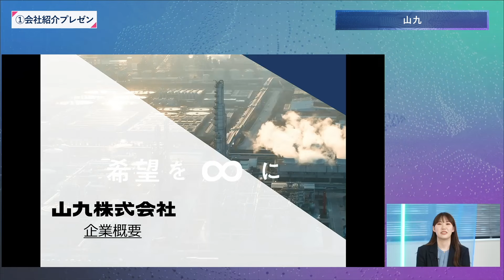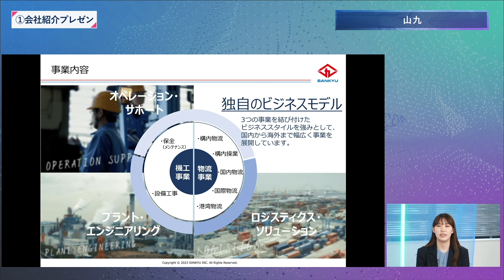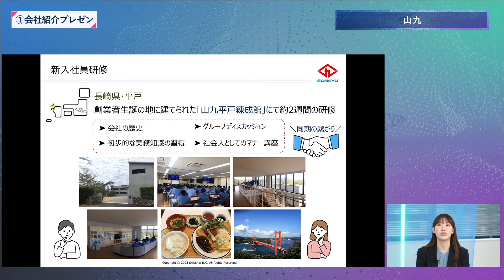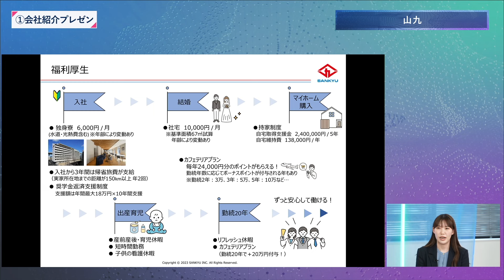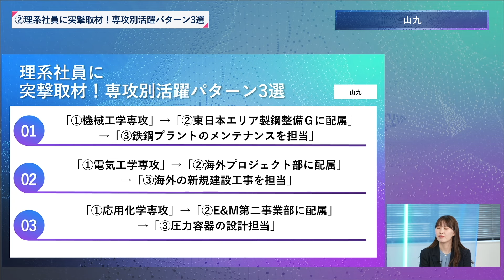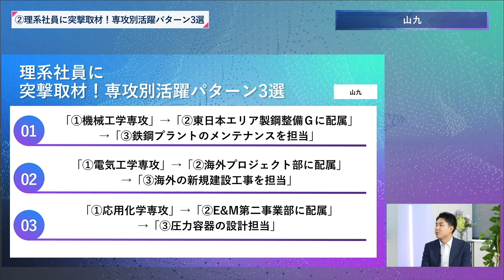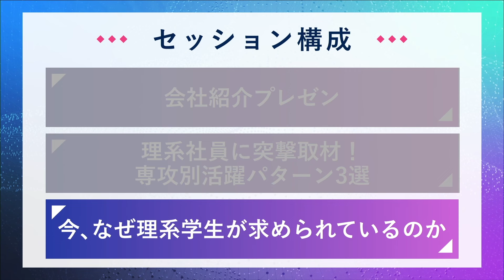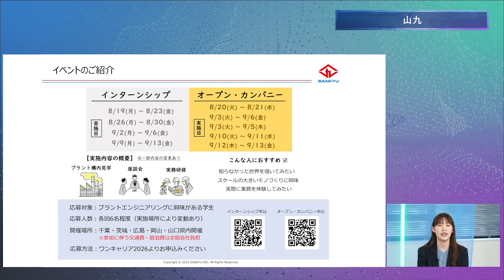山九 | 6月理系ワンキャリオンライン合説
2024年6月に配信した理系編ワンキャリオンライン合説【山九】出演セッションのアーカイブです。
※告知で使用しているスライドは5月放送時点のものです。すでに終了しているイベント等が含まれる可能性がございます。最新のイベントについては、ONE CAREER上の各企業ページをご確認ください。

▼動画の目次
00:00    オープニング
04:15    会社説明パート
09:49　クロストークQ1.「理系社員に突撃取材！専攻別活躍パターン 3選」
18:23　クロストークQ2.「今、なぜ理系学生が求められているのか」
28:16    告知パート

▼出演者経歴（経歴は撮影当時のもの）
宮本 さつき
人事部　採用G
新卒で山九株式会社に入社し、1年間の機工マスターコース研修を修了。その後千葉支店に配属。石油化学プラントの施工管理を経験し、昨年の4月から人事部にて新卒採用を担当。

柏木 大和
メンテナンス技術部 設計G
新卒で山九株式会社に入社し、1年間の機工マスターコース研修を修了。その後メンテナンス技術部に配属。現在は石油・石油化学プラントの圧力容器設計を担当。

▼ワンキャリオンライン合説の他セッションも公開中。様々な企業の理解を深めよう！
再生リストは以下よりご視聴いただけます

▼『ワンキャリア就活チャンネル』では、過去に実施されたオンライン企業説明会のアーカイブ動画の配信や選考対策向けコンテンツを配信しています。